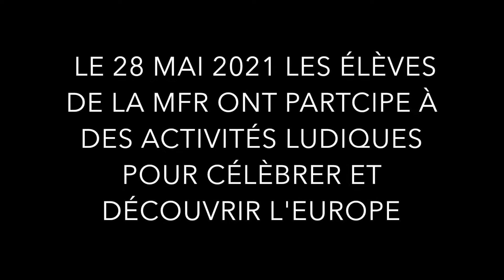Activités des élèves de la MFR de Loudéac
Ici vous sont présentées des vidéos réalisées durant les cours à la MFR de Loudéac.
Qu'il s'agisse d'ateliers, d'électricité, d'EIE ou de toute autre discipline enseignée, l'objectif de cette chaîne est de vous montrer les initiatives qu'élèves et formateurs réalisent